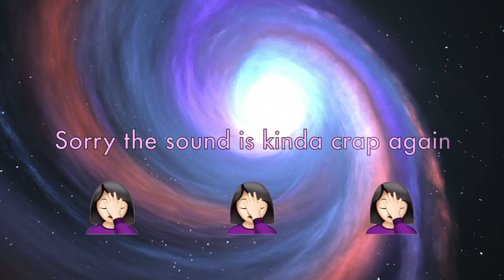SUPERNATURAL BREATH PART 3, More tips and Demos, Dr. Joe Dispenza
Hey y'all Esther here, aka Kimmy!

Due to so many questions on the Breath and my learning of more tips I felt compelled to make another video on Dr. Joe's Supernatural Breath.  I incorporate some other techniques to make it work better for me and hopefully better for you!!

80s Synth Pop by Young Presidents